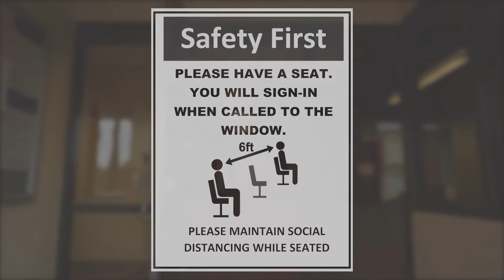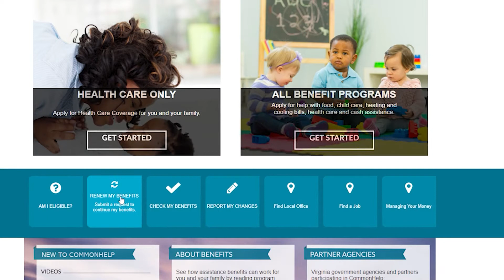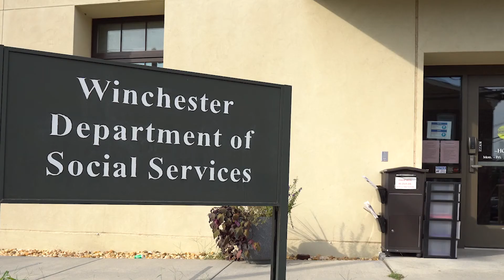COVID-19 Procedures at WDSS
Watch this video for a brief overview of the new procedures implemented for visitors to the Winchester Department of Social Services office at 24 Baker Street, Winchester, VA. These procedures will be in effect until social distancing and other COVID-19 related restrictions are reduced.